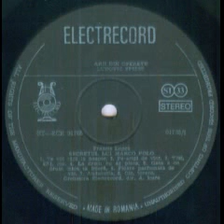Ludovic Spiess-Pe-aripi de vant (din opereta "Secretul lui Marco Polo")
Muzica(Music by): Francis Lopez
Orchestra Electrecord dirijata de(Electrecord Orchestra conducted by): Alexandru Imre